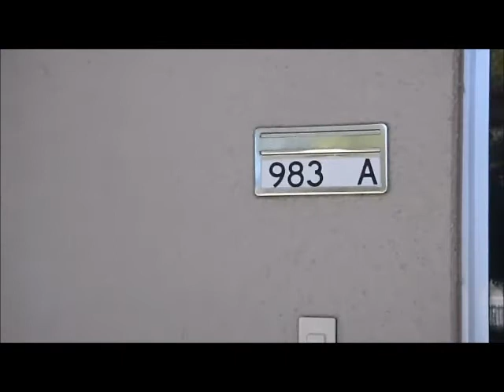Part 79 New things on the Horizon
So many things where do I start?
The fall moths are flying around, Alanna is having a great time chasing them.  A new place to live, and hanging with friends. it's all been great this week!